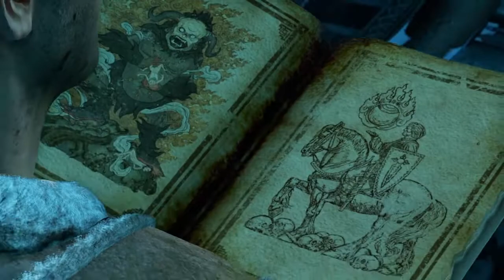Uncharted 2: Among Thieves Walkthrough Gameplay Part 12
Uncharted 2: Among Thieves is an action-adventure video game developed by Naughty Dog and published by Sony Computer Entertainment. It is the second game in the Uncharted series, and Set two years after the events of Drake's Fortune, the single-player story follows Nathan Drake, who partners with Chloe Frazer and Elena Fisher, as they search for the Cintamani Stone and Shambhala, whilst battling a mercenary group led by Zoran Lazarević and Harry Flynn.